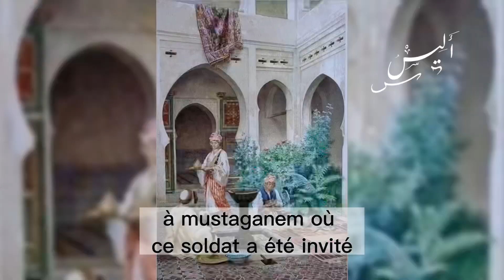Connaissez vous l’incroyable histoire du gâteau algérien nommé GRIWESH ?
Griwesh est un gâteau algérien qui a été connu par le biais d’un soldat français .